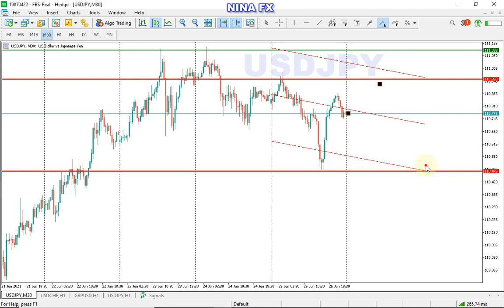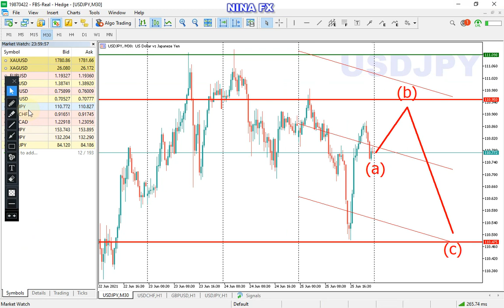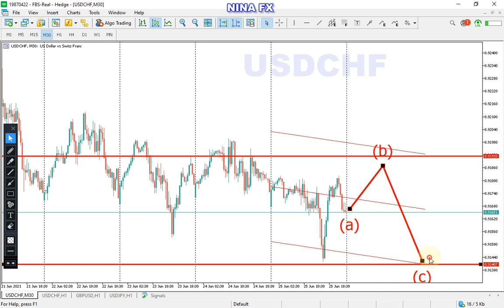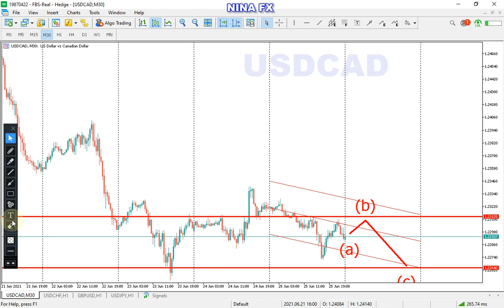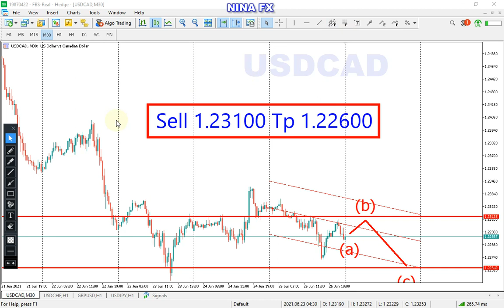USDJPY, CHF, CAD Intraday Analysis for June 28, 2021 by Nina Fx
USDJPY, USDCHF and USDCAD technical analysis on M30 chart, today.